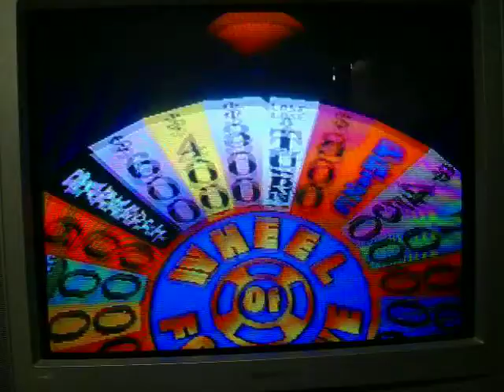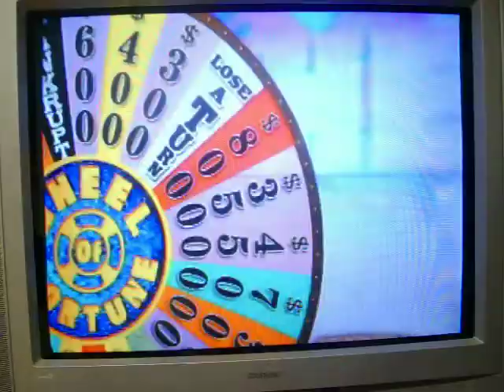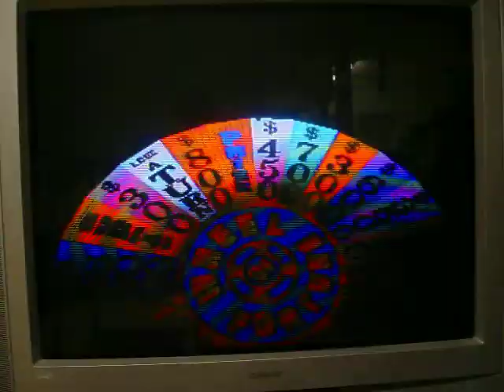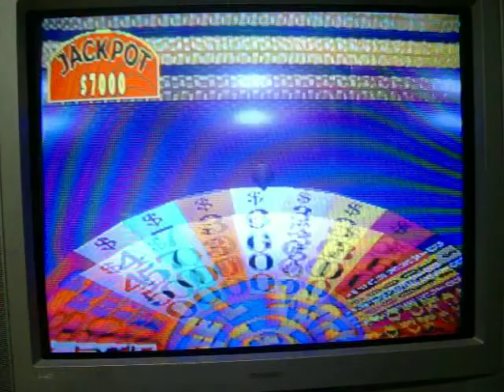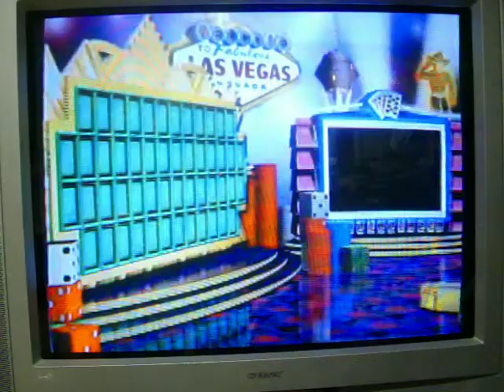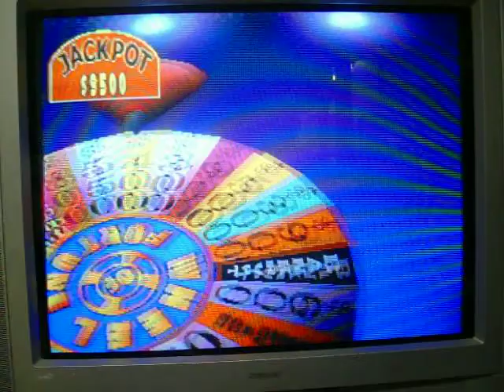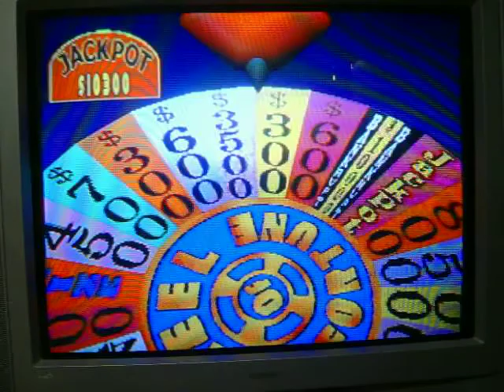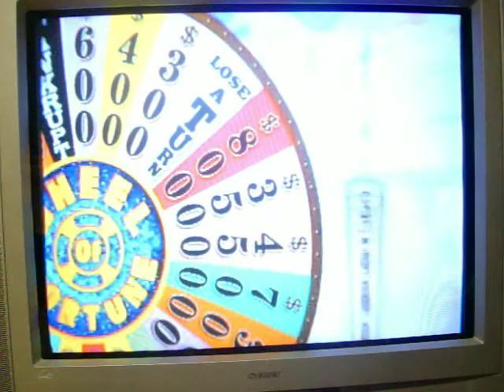Wheel of Fortune 2nd Edition Playstation Run Game 26 Part 2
As we head into part 2, we're currently in the 2nd puzzle... and Player 2 has the turn after I chose an R and there were no R's in the puzzle.  If you saw the first puzzle, I solved it with a total of $5300.  Will I be able to get the turn back?  You're going to have to watch to find out.  Enjoy.